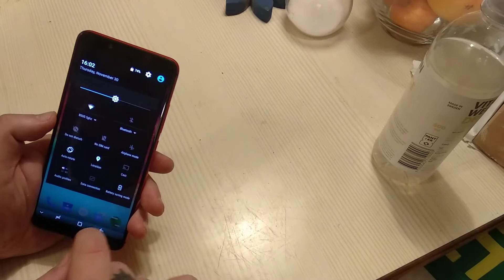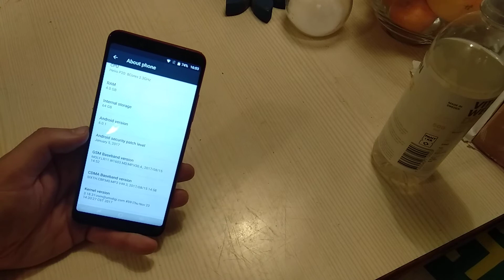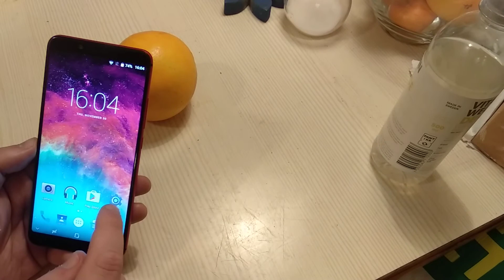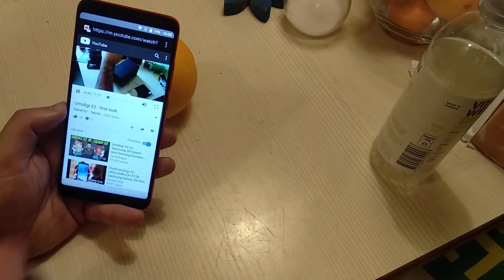Quick review of Umidigi s2